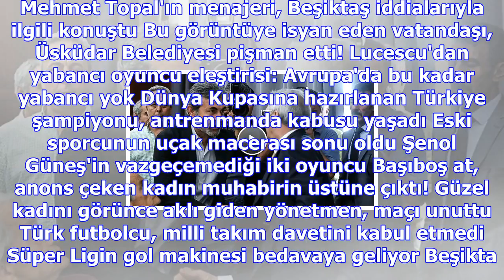Aziz yıldırım, aykut kocaman'ın 3 şartını da kabul etmek zorunda kaldı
Mehmet Topal'ın menajeri, Beşiktaş iddialarıyla ilgili konuştu Bu görüntüye isyan eden vatandaşı, Üs...